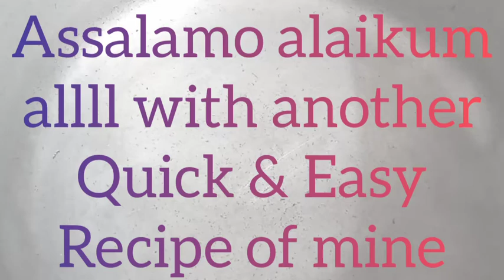A1shamikebab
Laziz aur aasan